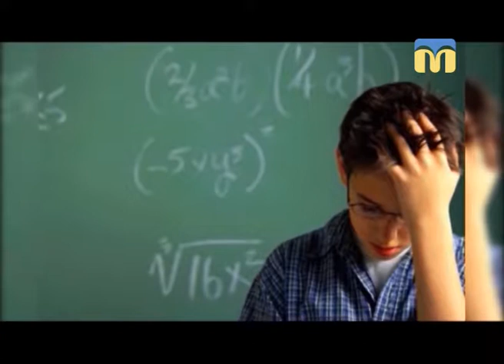Афіша: виставки, концерти, культурно-розважальні заходи